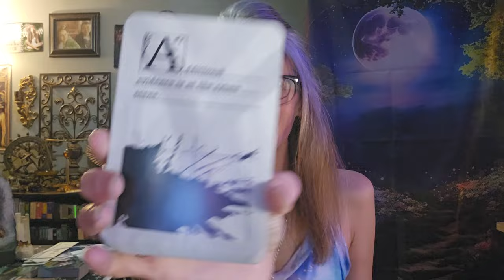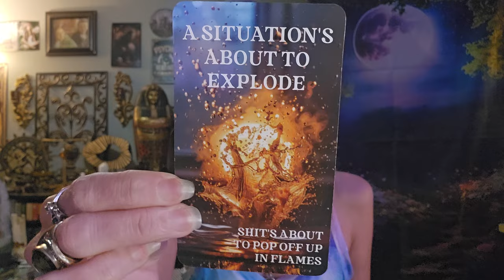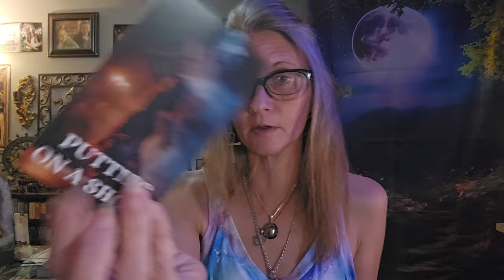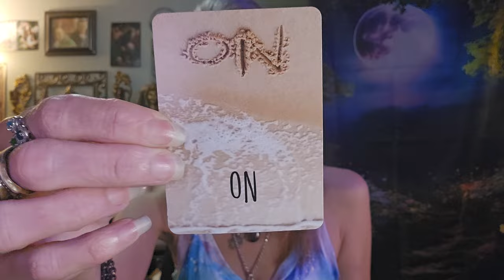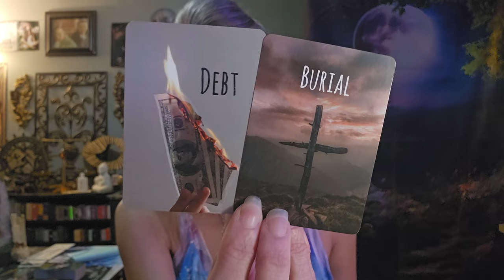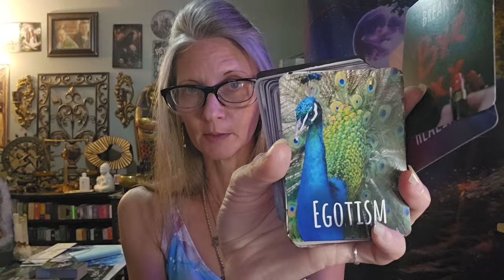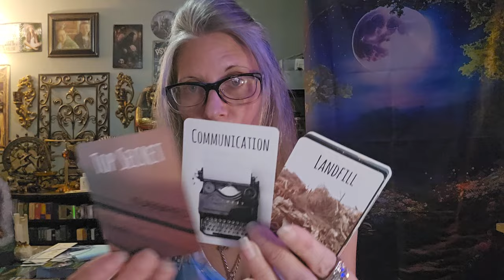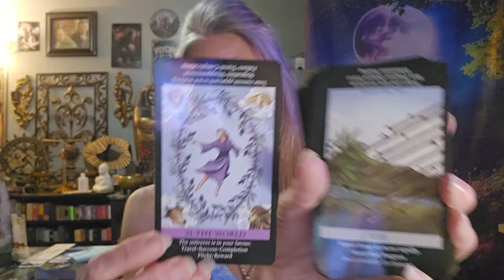⚠️TRGR WRNG⚠️I'm tapped into a serial killer⚠️